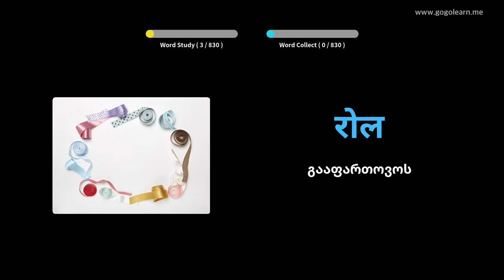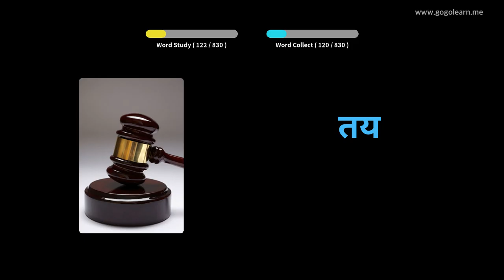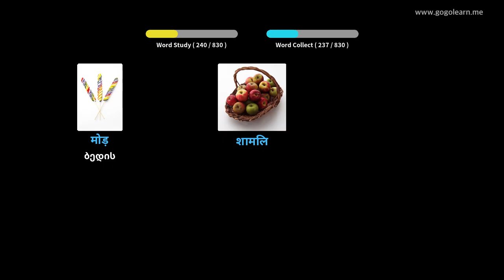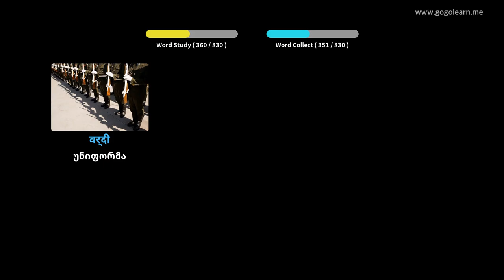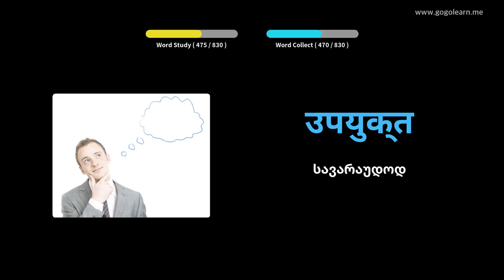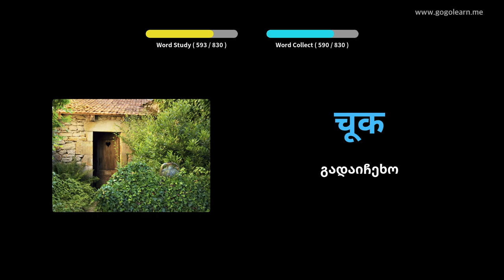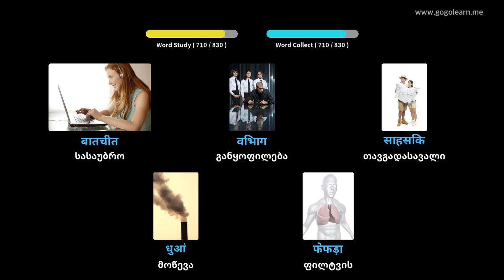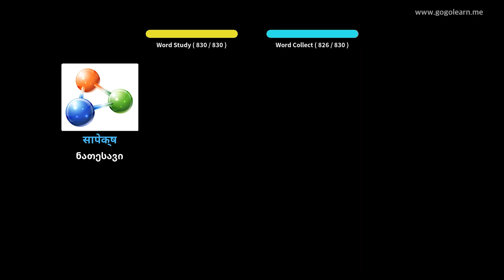ჰინდი ლექსიკის საშუალო სკოლა | Golearn